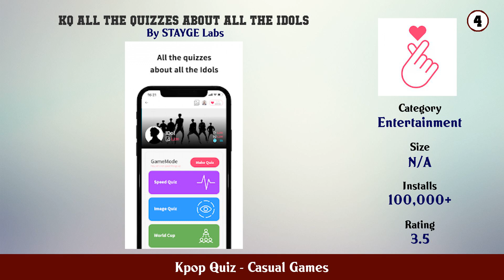Top 10 Kpop Quiz Android Games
In this video we have listed Top Kpop Quiz Android Apps. This video is for information and reference purpose only.